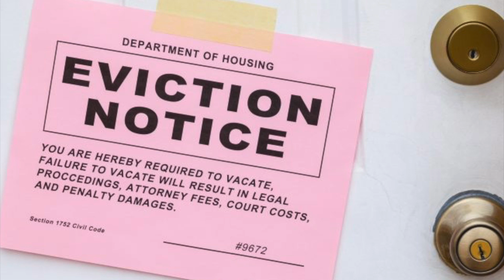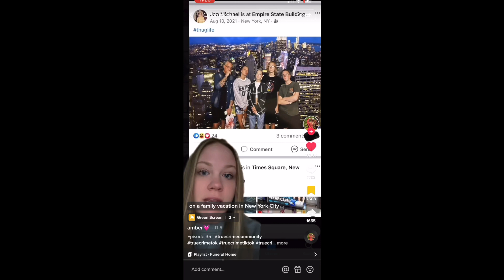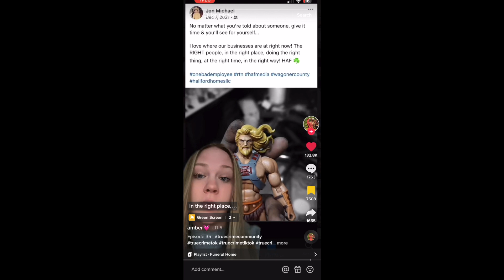189 BODIES LEFT TO DECOMPOSE IN FUNERAL HOME | Return to Nature Funeral Home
Funeral home owners Jon and Carie Halford have been arrested and accused of mishandling 189 human remains in their facility, Return to Nature Funeral Home. Many victims families thought they recieved their loved ones ashes, but it turned out to be something else.